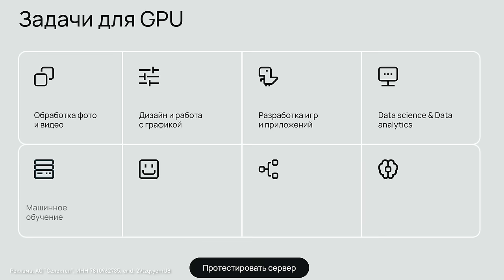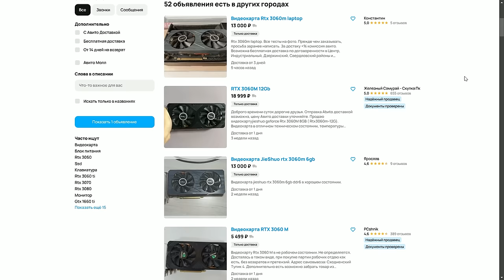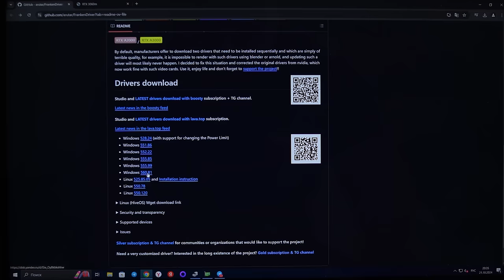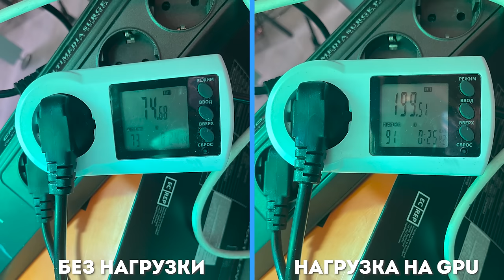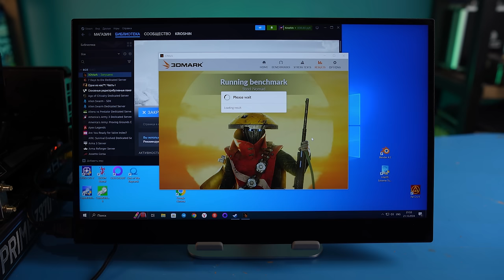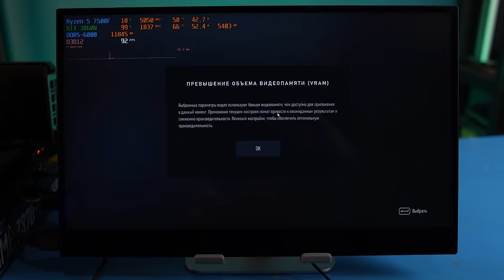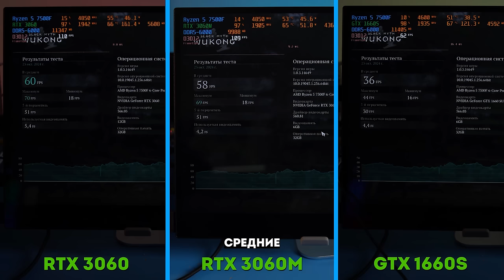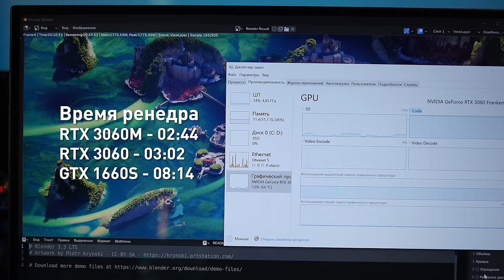ЛУЧШАЯ видеокарта до 15 тысяч? | Франкенштейн GTX 3060M vs GTX 1660 Super и RTX 3060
RTX 3060M – наследие эпохи майнинга дешевле 15 тысяч рублей. Самая популярная мобильная видеокарта в Steam – но в десктопном исполнении. На что она способна в 2024 году? Что по драйверам? Хватает ли 6 ГБ памяти для игр? Обзор и сравнение лучшей народной видеокарты с Nvidia GTX 1660 Super и RTX 3060.

00:00 - Вступление МК
03:34 - Внешний вид и настройка
09:09 - Тесты нагрева и TGP
10:26 - RTX 3060 и GTX 1660S
12:25 - Игровые тесты
20:02 - Тест на PCIe 3.0
21:36 - Рабочие задачи
22:32 - Разборка RTX3060M
24:36 - Выводы